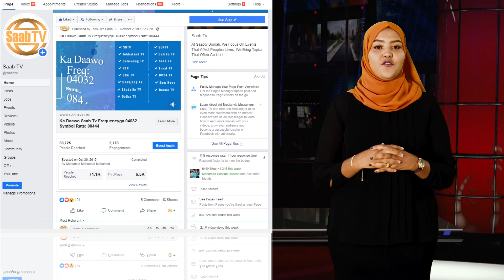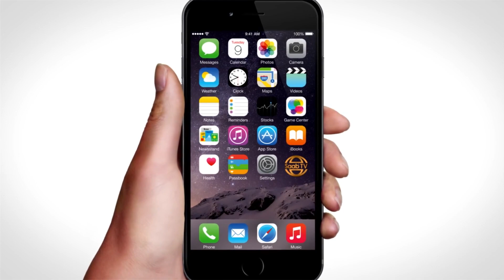Maamulka Awdal Ayaa Sii Sagootiyay Dhalinyarada Barnaamijka Shaqo Qaran Uga Qayb Galaysa Gobolkaasi